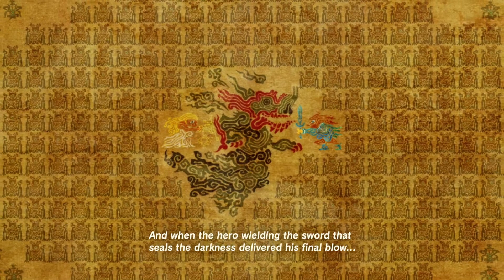a NEW Gannondorf? - Zelda Theory [Thinkafurr] Breath of the Wild 2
ITS TIME! For another epic speculation at WHO it is in the sequel of Breath of the Wild.

The usual stuff:
GOT SOMETHING TO SAY? :D Totally post it in the comments bellow! I’m usually quiet active!

 Other stuff: gl hf?

CREDITS:
All Audio/Video  Editing & Animation - Chris (Christafurr&Thinkafurr)
ElfspringArt - Channel Art (I love you!)

Special Thankyou’s & Wishes.
- To my Partner I love you! Making videos is so much fun together! Thank you for all the hard work you put into this video too!!!
- To Nanna, I love you, hop you get to see this!
- Mum, Dad and my little bros! I love you all hope you enjoy the videos!
- To all the Zelda fans who just LOVE a good story told right and true! Thank you!
Making videos you all enjoy is literally one of the best parts of doing this.